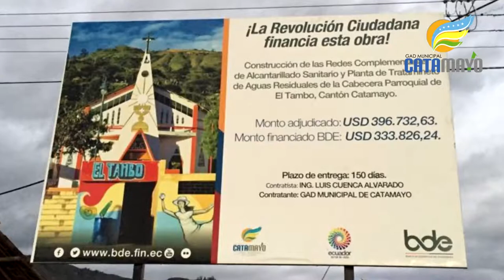396.732 dólares en obras de infraestructura básica en el Tambo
La obra más anhelada en la parroquia el Tambo fue siempre la planta de tratamiento y el alcantarillado sanitario, la misma está siendo ejecutada el Gad municipal de Catamayo, mediante crédito al Banco de Desarrollo por un monto de 396. 732 dólares, la Alcaldesa Janet Guerrero Luzuriaga constató dichos trabajos.
Todo esfuerzo vale la pena, ya que el único objetivo de la actual administración municipal, es servir a la comunidad, sostiene la Alcaldesa del cantón.
El trabajo que realiza el Gad municipal de Catamayo, fomenta la unidad en este caso de los habitantes de la parroquia el Tambo, quienes ven con agrado que la autoridad cumple lo que ofreció en su momento como lo mencionó Pablo Aguirre.
La obra beneficiará a 1.407 habitantes aproximadamente, luego de la colocación de la tubería se viene la construcción de la planta de tratamiento de aguas residuales, así lo explicó el contratista Ingeniero Luis Cuenca.